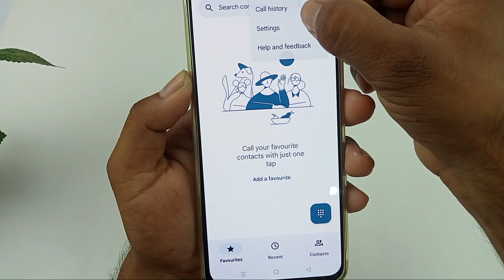realme narzo n63 incoming call flashlight setting/how to enable incoming call flashlight narzo n63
Hello dosto aaj ki is video mein humne aapko bataya realme narzo n63 me incoming call flashlight on kaise kare